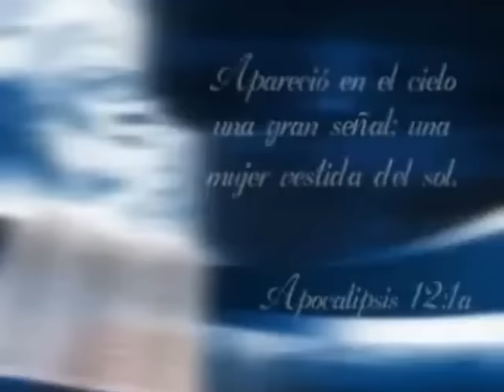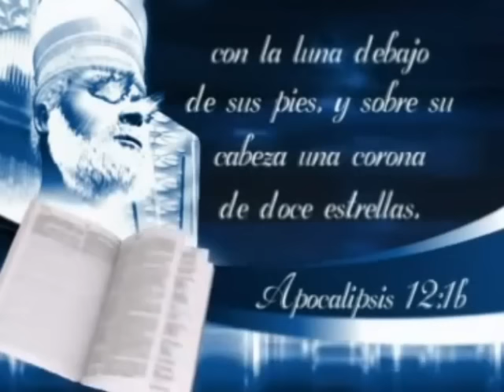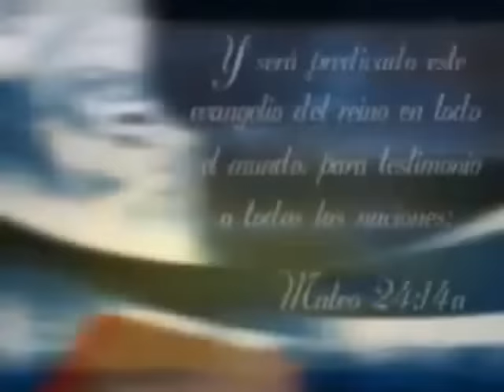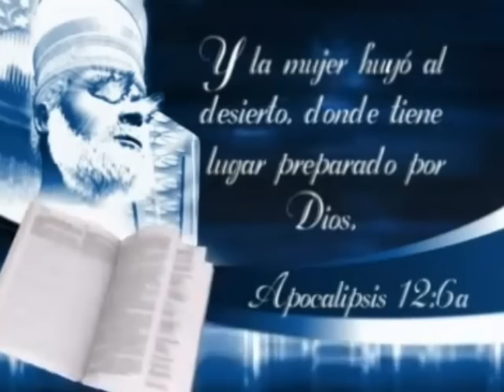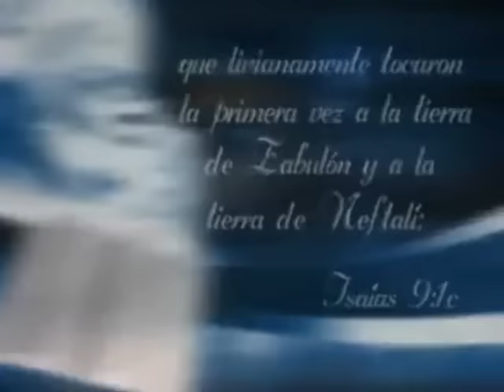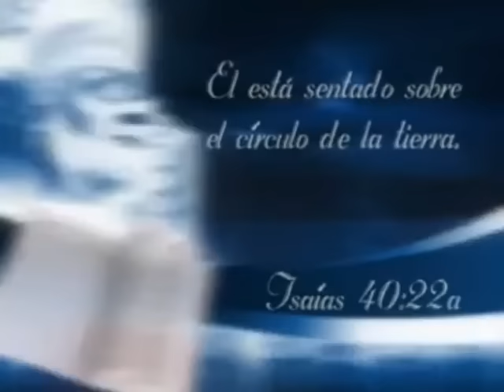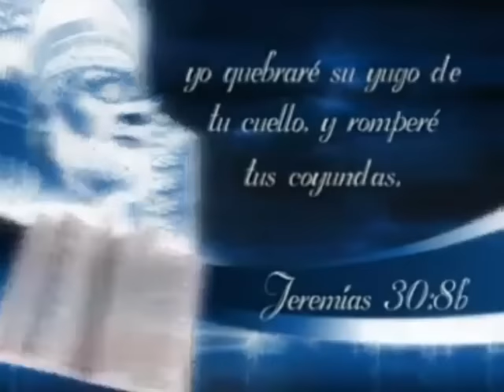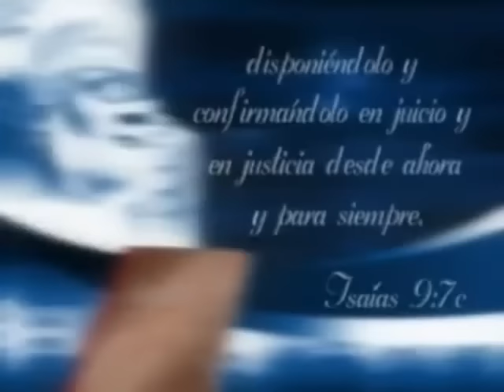LA IGLESIA EN EL INICIO DE LOS DOLORES DE PARTO – Sermones Cristianos – Prédicas